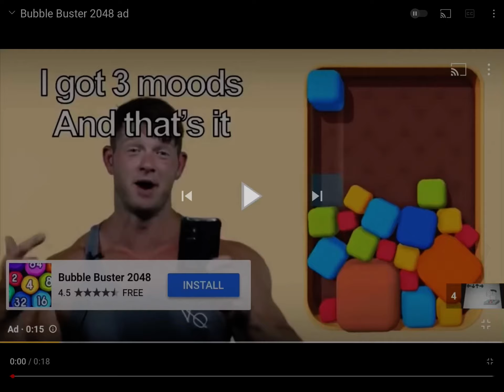Omg this ad i copied by a video 😬👊